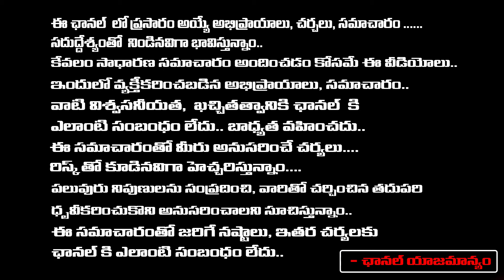అల్లు అర్జున్, జూ.ఎన్టీఆర్ ని అణగతొక్కడమే వాళ్ల లక్ష్యం! || Allu Arjun | Jr. NTR || First Telugu